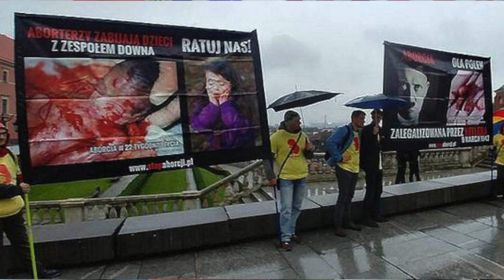Nekrofilia narodowa - myśli w wigilię Wszystkich Świętych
Edmund Kolanowski, koszmarny nekrofil z Poznania oraz ogólnonarodowe zainteresowanie trupem i śmiercią.